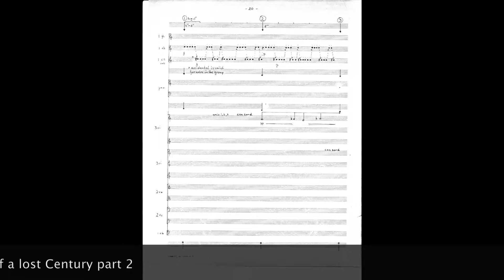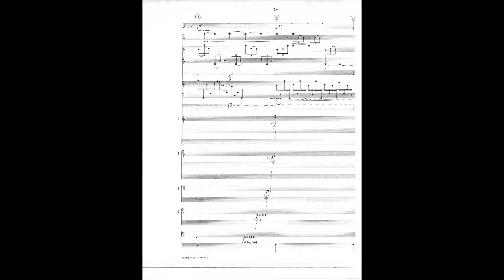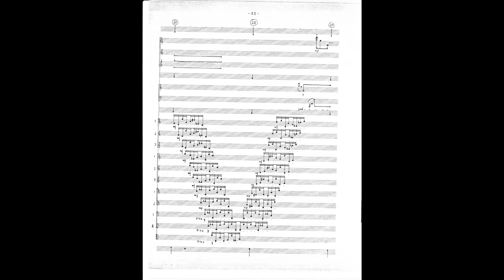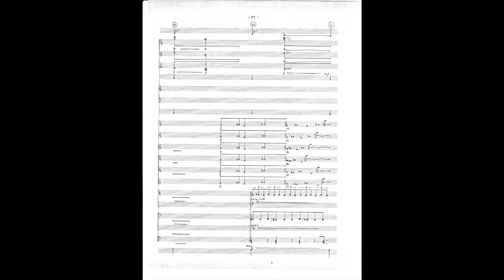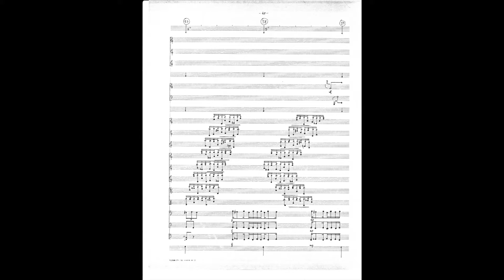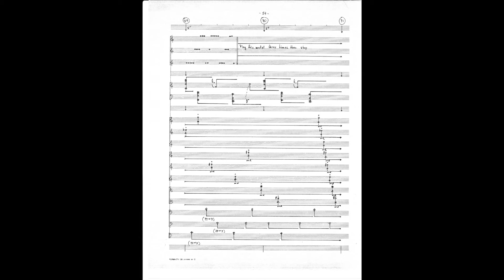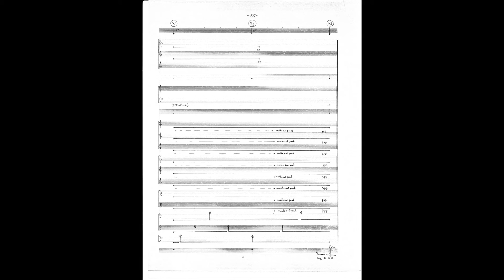Ulf Grahn: A Dream of a Lost Century part 2 for Chamber Orchestra (1971)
This is the second part of the work from 1971